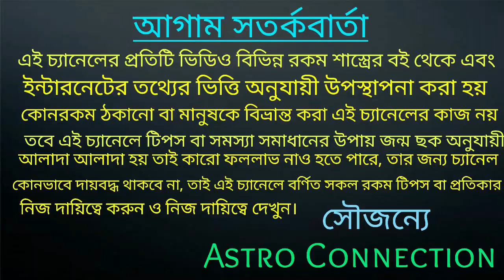কন্যা রাশির আগস্ট মাসের মহা ভবিষ্যৎবাণী | kanya Rashi August 2021 rashifal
কন্যা রাশির আগস্ট মাসের মহা ভবিষ্যৎবাণী।